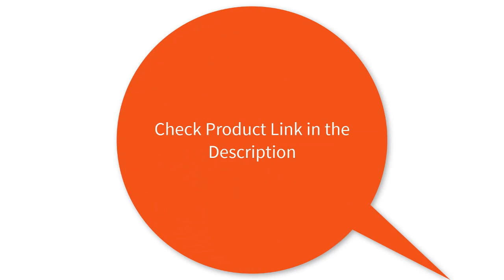Top 5 BEST MP3 PLAYERS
5.FiiO M3K Metal case Sport Audio Mini Lcd screen HiFi Mp3 Player Music Audio Mp 3 With Voice Recoder for Student,Kids

4. FiiO M5 HiFi Audio AK4377 384kHz-32bit/DSD128 Lossless Hi-Res Bluetooth Portable Music Player MP3 USB DAC LDAC/AAC/aptX HD/aptX

3.ICEICE MP3 Player with Bluetooth Touch Keys Built-in Speaker 8GB 16GB 32GB 40GB HiFi Portable Walkman Radio FM Recording MP 3

2.AK NiNTAUS X10S MP3 Hifi Player Upgraded Version DSD64 HIFI Music High Quality Mini Sports DAC WM8965 CPU 16GB

1.BENJIE M6 Bluetooth 5.0 Lossless MP3 Player 16GB HiFi Portable Audio Walkman With FM Radio EBook Voice Recorder MP3 Music Player